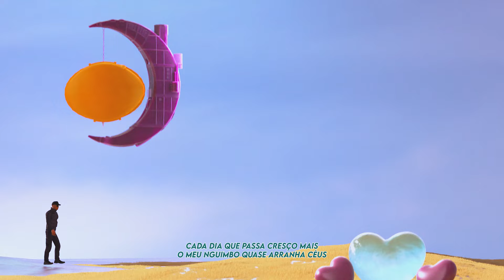Black Spygo - Falta Pouco feat. SleepyThePrince (Visualizer)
Instrumental: Shalom Beats
Voz & Letra: SleepyThePrince
Captação: Black Spygo
Mix & Master: Kastro Songz
3D: Esmael Martins & Kamba Animation